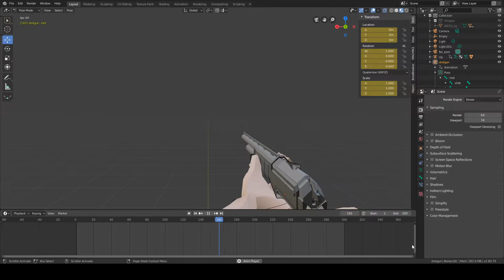Combat Shotgun animation reel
pretty much what it says on the can b0ss